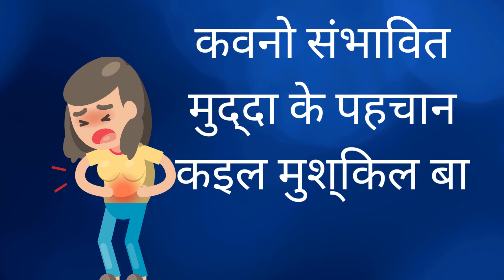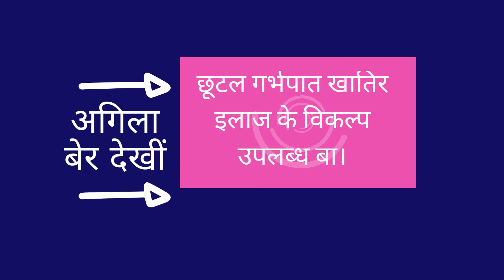मिस्ड गर्भपात का होला?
गर्भपात गर्भावस्था इलाज खून संकेत मातृत्व चिकित्सा "कवनो भी गर्भवती महतारी खातिर बच्चा के खोवल एगो दिल दहला देवे वाला अनुभव होखेला। छूटल गर्भपात, जेकरा के मौन गर्भपात भा मौन गर्भपात भी कहल जाला, एगो प्रकार के गर्भपात के नुकसान हवे जे बिना कौनों स्पष्ट संकेत के हो सके ला। आमतौर पर ई पहिली तिमाही में होला आ अक्सर एकर पता प्रसव से पहिले के नियमित अल्ट्रासाउंड के दौरान होला जब भ्रूण के कार्डियक एक्टिविटी के पता ना चले ला।

दुर्भाग्य से छूटल गर्भपात में खून बहल अवुरी ऐंठन जईसन साफ-साफ लक्षण ना होखेला, जवना के चलते कवनो संभावित मुद्दा के पहचान कईल मुश्किल हो सकता। जबकि हल्का ऐंठन अवुरी योनि से स्राव गर्भावस्था के नुकसान के संकेत हो सकता, लेकिन इ सामान्य गर्भावस्था के दौरान भी हो सकता, जवना के चलते दुनो में अंतर कईल अवुरी चुनौतीपूर्ण हो जाला। एकरे अलावा, भ्रूण के आवाजाही कौनों बिस्वास जोग संकेतक ना हवे काहें से कि ज्यादातर गर्भधारण के नुकसान हलचल के महसूस होखे से पहिले होला।

छूटल गर्भपात के अनुभव के बाद गर्भावस्था के हार्मोन अभी भी जादा होखल आम बात बा, जवना के चलते स्तन के कोमलता, मतली अवुरी थकान जईसन लक्षण हो सकता, लेकिन कम हद तक। गर्भावस्था के जांच में भी अभी भी रिजल्ट पॉजिटिव मिल सकता। अगर रउरा कवनो छूटल गर्भपात के अनुभव भइल बा त जान लीं कि रउरा अकेले नइखीं.

छूटल गर्भपात के इलाज के विकल्प के बारे में जाने खातिर हमनी के अगिला वीडियो देखीं।"

गर्भपात
गर्भावस्था